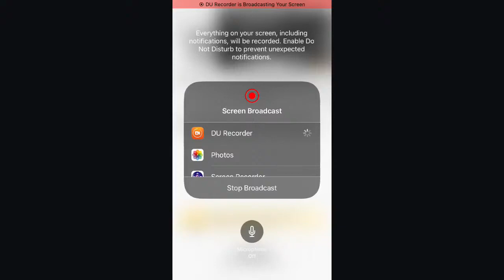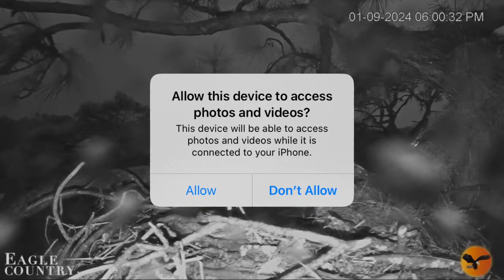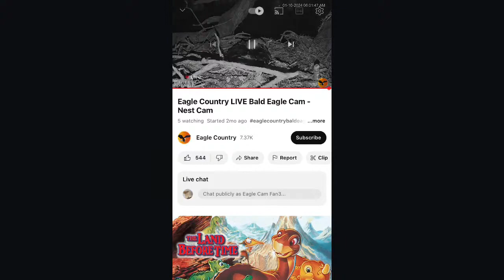Eagle Country Bald Eagles (Nest Cam) 01/09/2024 17:57